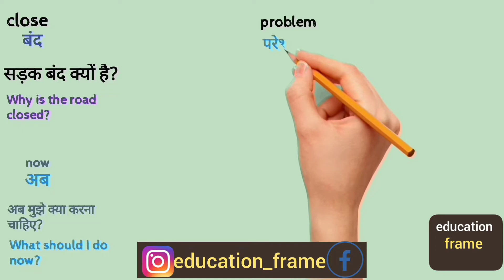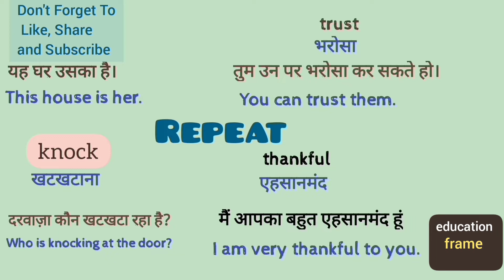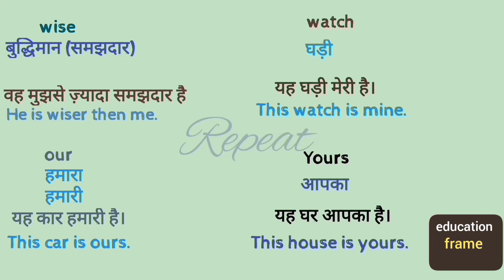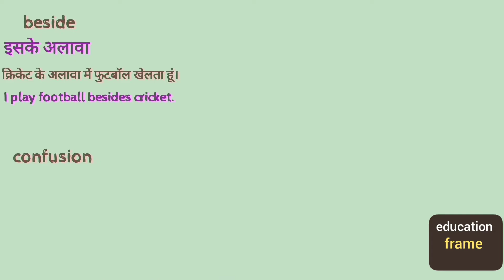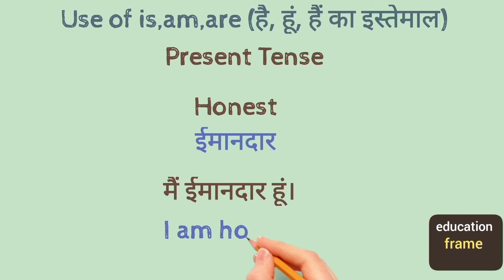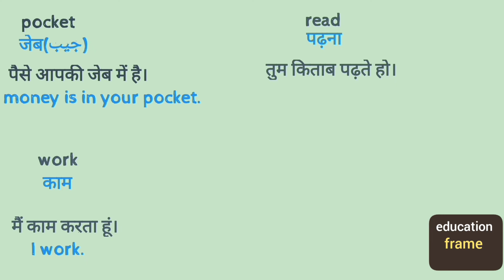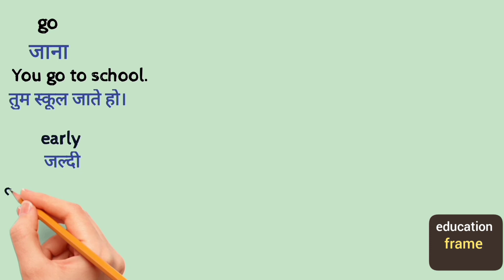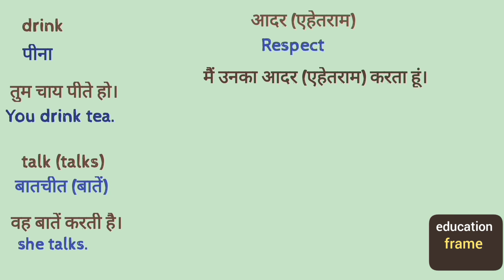rozana bole Jane wale words meaning/daily use words meaning with sentence/